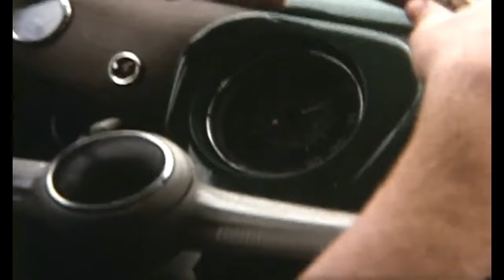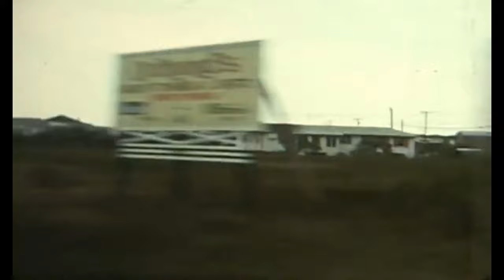John Smethurst - Feelings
Life, time and distance.